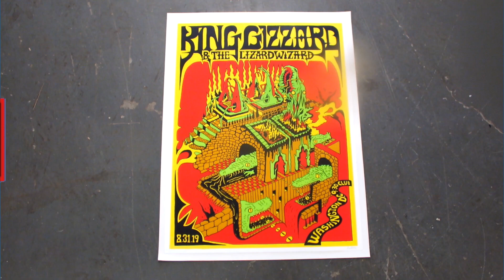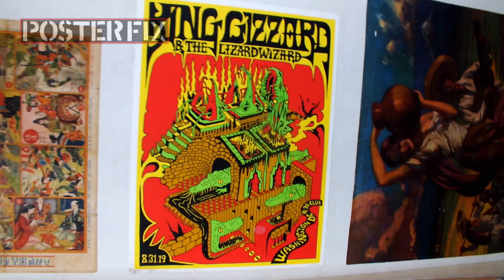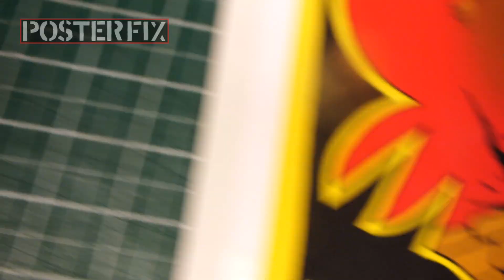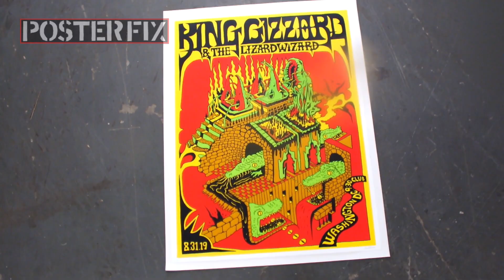King Gizzard: 2019 Concert Silk Screen Poster Fix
A Silk Screen poster for King Gizzard & the Lizard Wizard is seen being Linen backed and restored at Posterfix Studios. This poster advertises a December 2019 concert in Washington DC.  The artist: Jason Galea. His art style tends to lean heavily on psychedelic influences, much like the band’s discography. This poster is one from a massive series commemorating their 2019 US tour, a subset of posters from all of their shows (including posters from shows in Australia and Europe). Editions of this particular poster were hand-signed and numbered as a limited edition of 100.